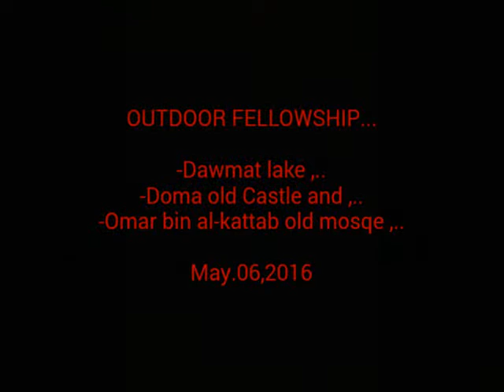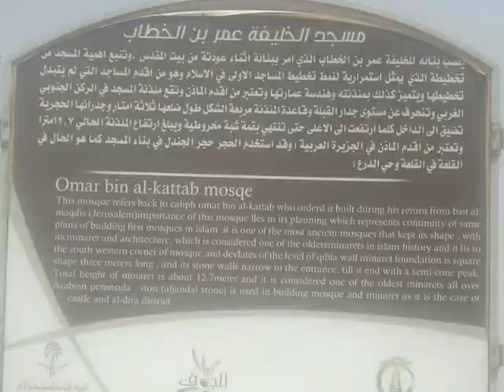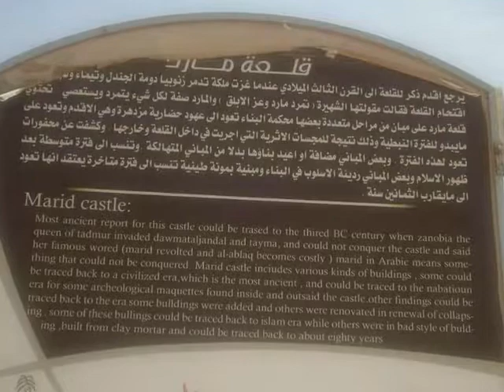Shout To The Lord